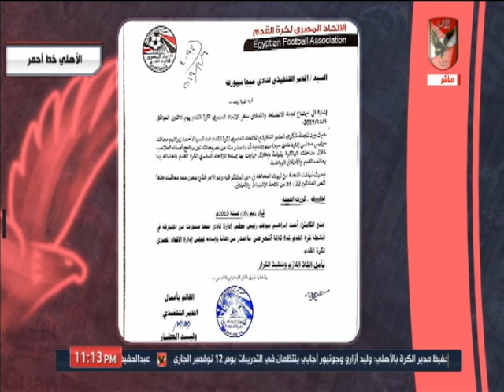الناقد الرياضي طارق رمضان يفجر تفاصيل مهمة حول عقوبة لجنة الإنضباط اتجاه رئيس نادي ميجا سبورت